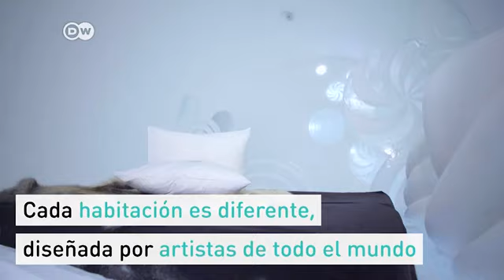Suecia conoce el hotel más frío del mundo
El hotel de hielo cubre un terreno de 5,500 metros cuadrados. Cada habitación es distinta y diseñada por artistas de todo el mundo.